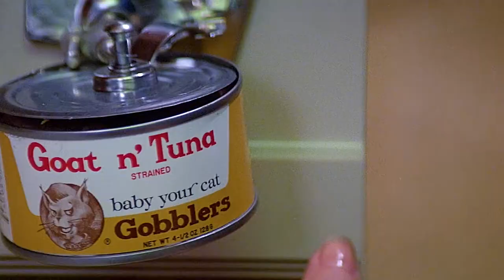貓咪中的天花板，為了找主人，歷經九九七十一難